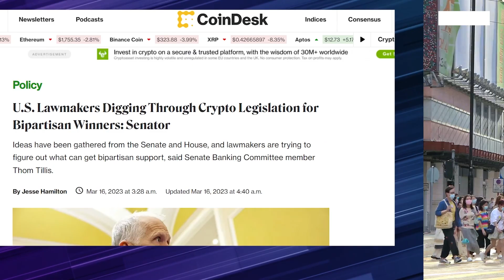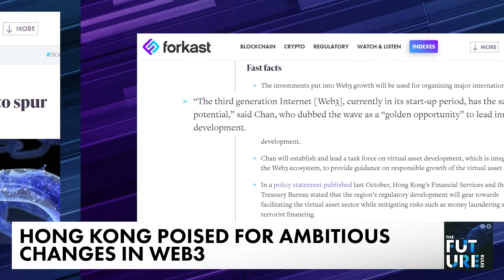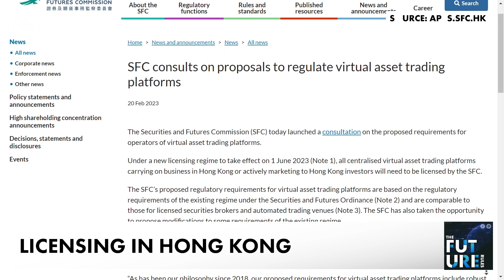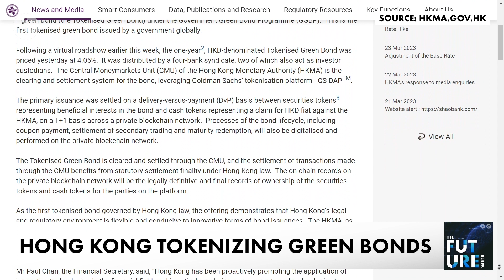Hong Kong poised for ambitious changes.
Welcome to Future Rules, March 23, 2023, presented by Joel Flynn for the latest in blockchain & crypto news. Coming up on today's show:

00:00 - Intro
00:27 - The new crypto hub

We’ll have more on those stories — and other news shaping the cryptocurrency and blockchain world — in this episode of Future Rules March 23rd.